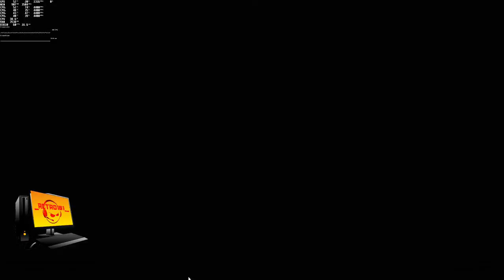PC GAMES fast beat loop racer 4th & 5th race